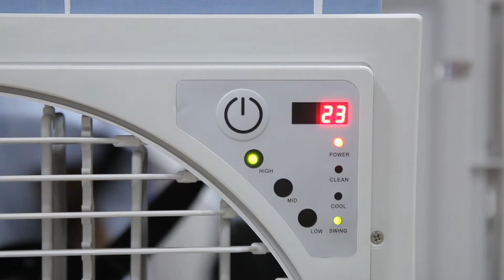Siboly Window Mounted Air Cooler XZ13-060C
Nós, Fujian Siboly Envirotech Co., Ltd, somos os principais fabricantes de aquecedores e aquecedores de ar da China.
Temos muitos refrigeradores e aquecedores de ar de boa qualidade que são vendidos para mais de 40 países.
Fluxo de ar de 6000 CMH, 3 velocidades, gabinete PP, controle remoto.

We, Fujian Siboly Envirotech Co., Ltd, are leading air cooler and heater manufacturer from China.
We have many good quality air coolers and heaters which are selling to more than 40 countries.
6000 CMH Airflow, 3 speeds, PP cabinet, Remote Control.